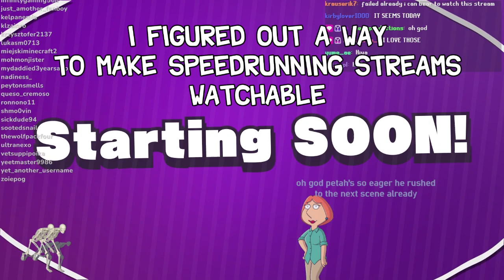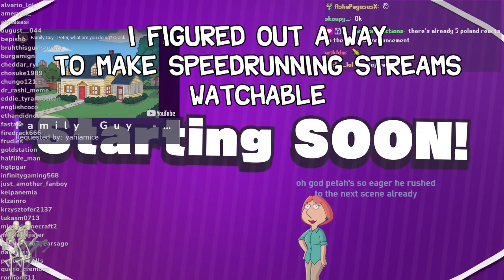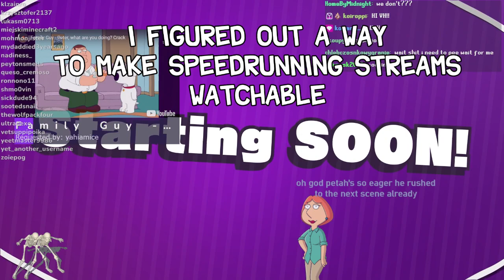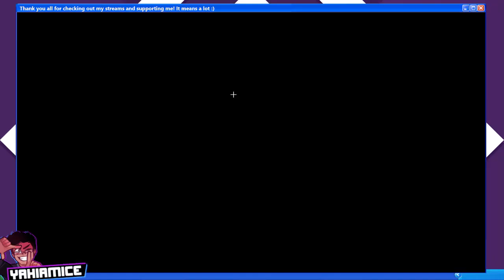Lois Family Guy Deltarune - Full OST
Skip to 1:15:56